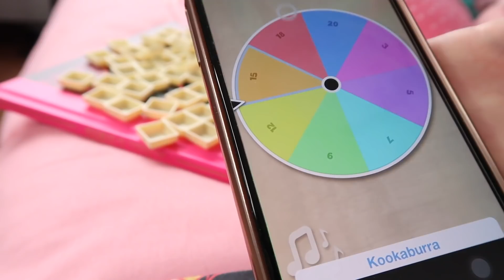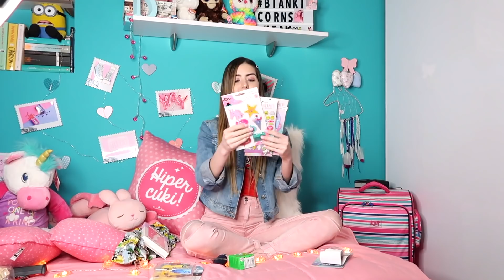SI LO PUEDES DELETREAR TE LO COMPRO Challenge - ¿Me compran un CARRO? || Bianki Place ♡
Si lo puedes deletrear te lo compro Challenge. En este reto, todo lo que Bianki pueda escribir con un juego de letras, se lo comprarán, como ropa, iPhone y carro. Es un reto parecido a si lo tocas te lo compro, o le compro todo lo que toca que hicieron otros youtubers como TV Ana Emilia, Mimi Land o Daniela Golubeva, también le compro todo lo que pueda agarrar, todo lo que puedas cargar, todo lo que dibujes te lo compro y si adivinas el precio.

Bianki va a las tiendas y al centro comercial a comprar iPhone, juegos y muchas cosas más en este reto extremo.

Si leíste esto COMENTA: CUKI 💕

Si amaste este video COMPÁRTELO CON TODOS TUS AMIGOS para que se enamoren contigo!

¡L@S AMO UN MUNDO!